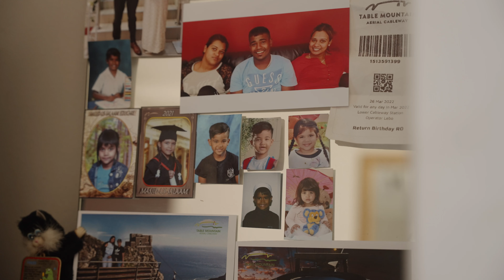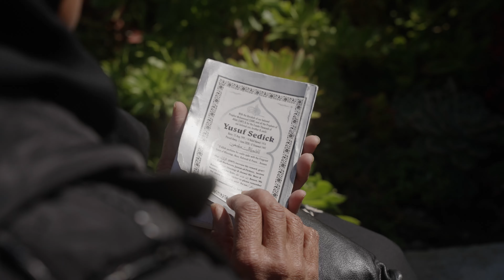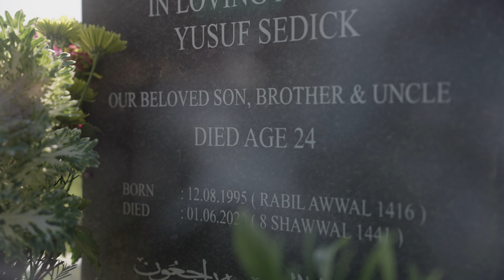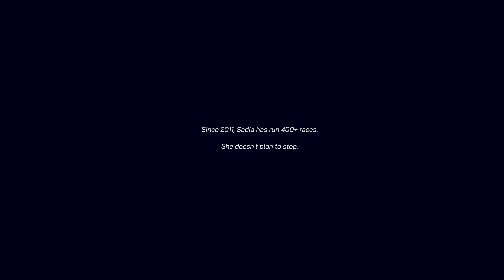Sadia Jakoet | Cape Town Marathon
The Sanlam Cape Town Marathon is an Abbott World Marathon Majors Candidate; and in order to meet its candidacy requirements, the iconic 42km race route has been revised. For the first time, athletes will run through District Six; a decision made by the race organisers to commemorate South Africa’s history, diversity, community and culture.